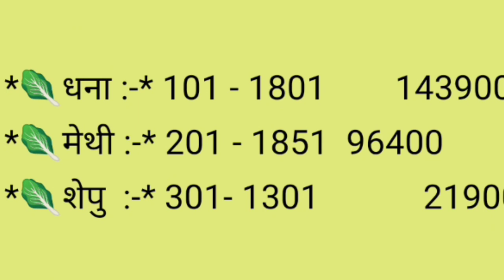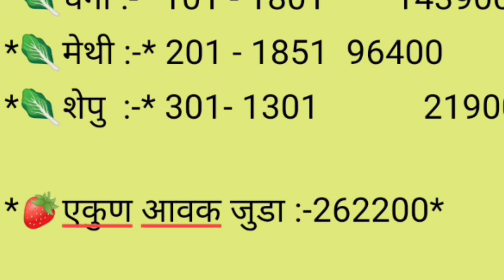टोमॅटो , कोथंबीर , शेपू , मेथीला आज काय भाव दि. 03/06/2021